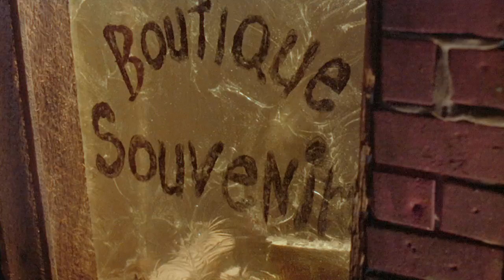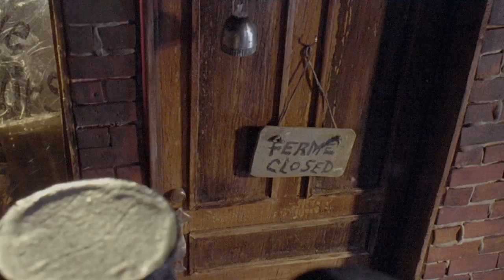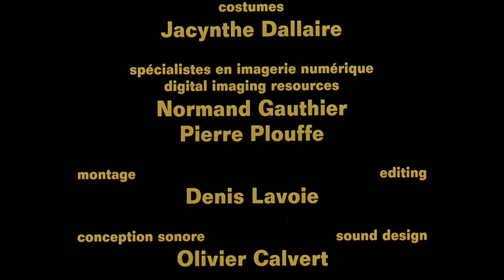The Brainwashers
A man is taken to the doctor's office, but it's not for an ordinary checkup. A huge syringe is thrust into his head. Out of the syringe oozes a sticky yellowish liquid that magically turns into two sinister-looking men. These are the opening images of this chilling animation film, in which two chimney sweeps clear all the memories out of their victim's brain. Fearsome puppets inhabit a world of strange objects. What goes on in a man's head? A film without words.